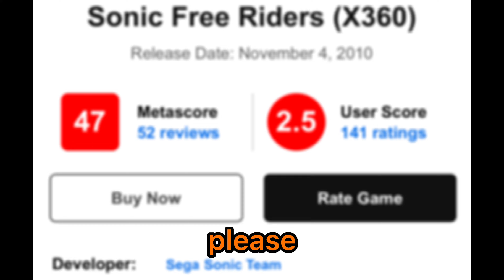Sonic Adventure is a Masterpiece…